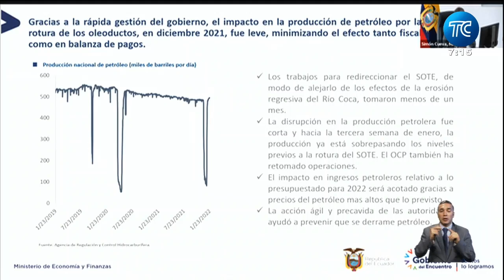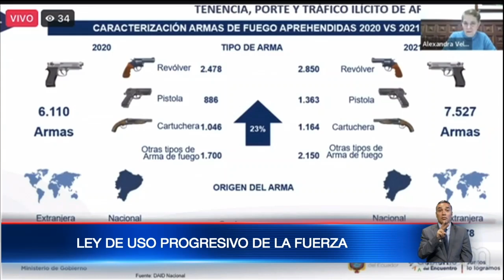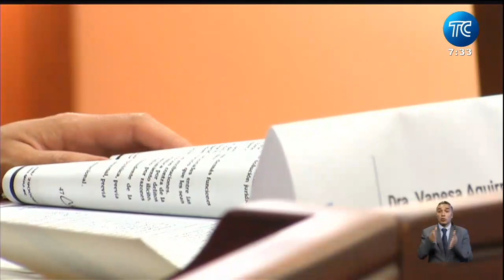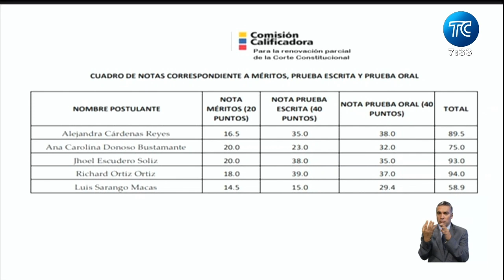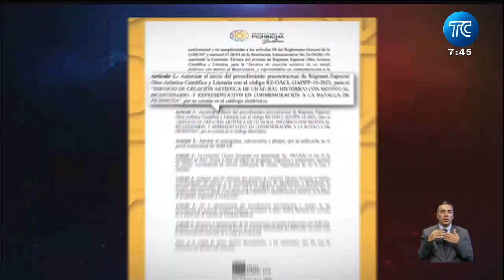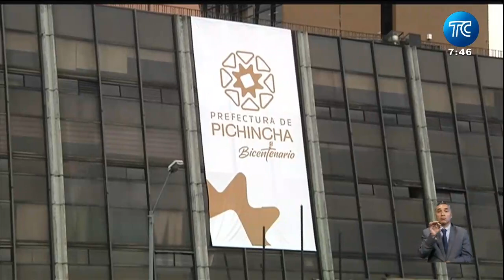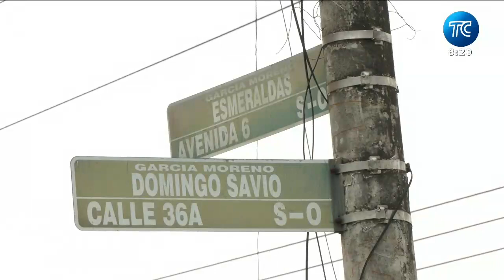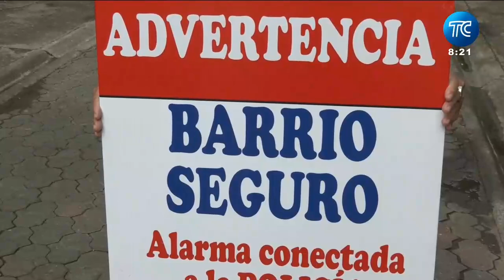El Noticiero Primera Emisión - 27 Enero 2022